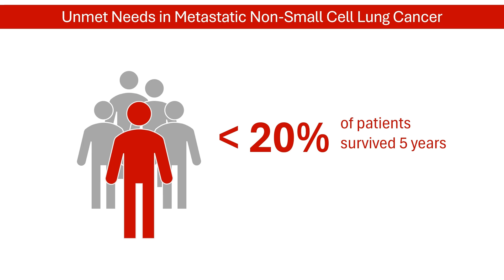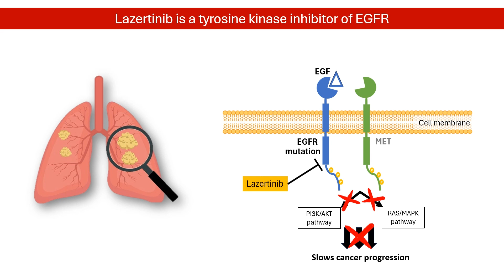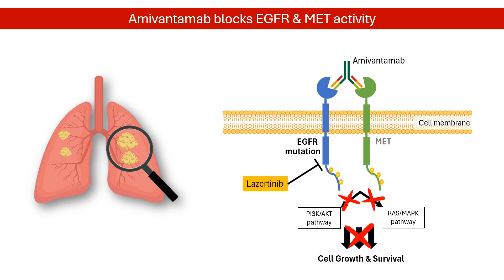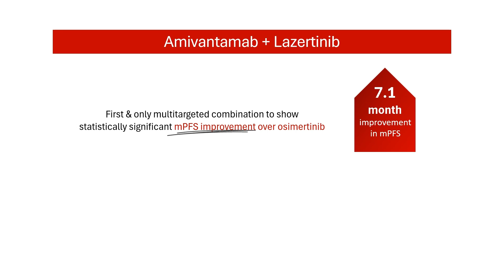Amivantamab Lazertinib Combo for Non-Small Cell Lung Cancer: Novel Mechanisms of Action PHARMACOLOGY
The FDA has approved the combination of lazertinib (Lazcluze) and amivantamab-vmjw (Rybrevant) for the first-line treatment of patients with locally advanced or metastatic non¬–small cell lung cancer (NSCLC) with EGFR exon 19 deletions or exon 21 L858R substitution mutations. Learn how novel mechanisms set this combination apart in NSCLC.

References:
1. Hendriks, L.E.L., Remon, J., Faivre-Finn, C. et al. Non-small-cell lung cancer. Nat Rev Dis Primers 10, 71 (2024).
7. Cho, B.C., Kim, DW., Spira, A.I. et al. Amivantamab plus lazertinib in osimertinib-relapsed EGFR-mutant advanced non-small cell lung cancer: a phase 1 trial. Nat Med 29, 2577–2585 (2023).
8. Cho BC, Lu S, Felip E, Spira AI, et al. Amivantamab plus Lazertinib in Previously Untreated EGFR-Mutated Advanced NSCLC. N Engl J Med. 2024 Oct 24;391(16):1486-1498. doi: 10.1056/NEJMoa2403614. Epub 2024 Jun 26. PMID: 38924756.